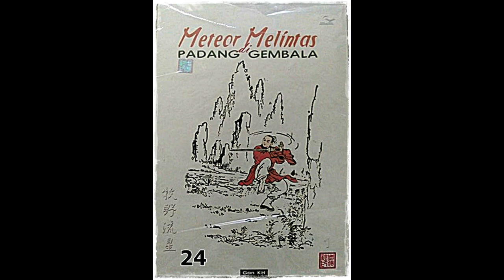Seri Cerita Silat Meteor Melintas DI Padang Gembala Jilid 24